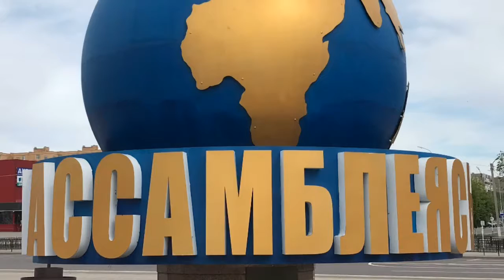Дом дружбы Ассамблеи народа Казахстана